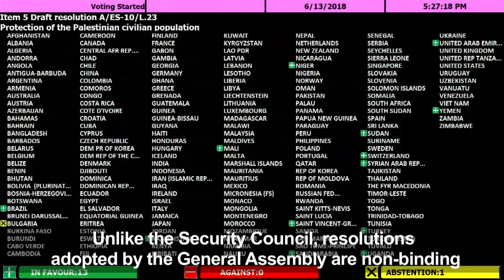120 countries at UN condemn Israel over Gaza violence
The UN General Assembly adopts by a strong majority of 120 countries an Arab-backed resolution condemning Israel for Palestinian deaths in Gaza and rejects a US bid to blame Hamas for the violence. IMAGES